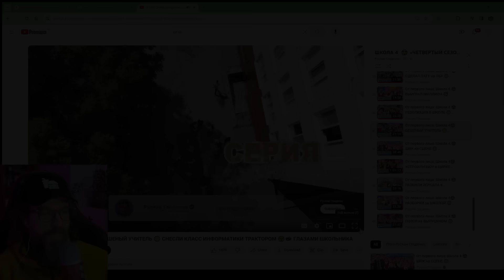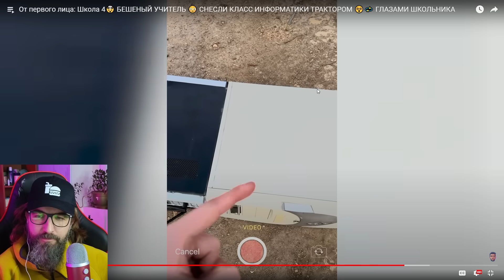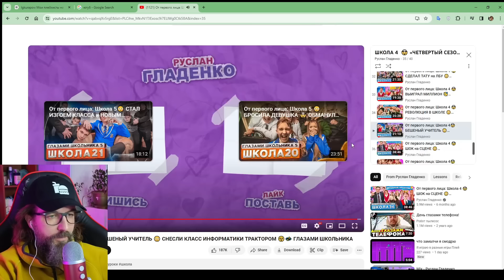ШГШ 4 СЕЗОН 35 СЕРИЯ --- РЕАКЦИЯ КУРАПОВА